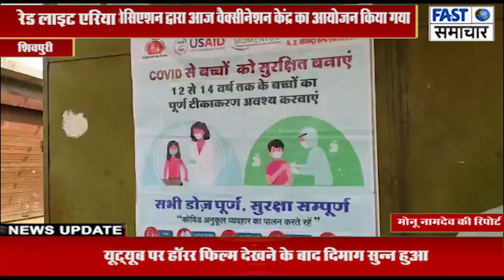रेड लाइट एरिया में आज ये क्या हुआ, जानिए पूरा मामला